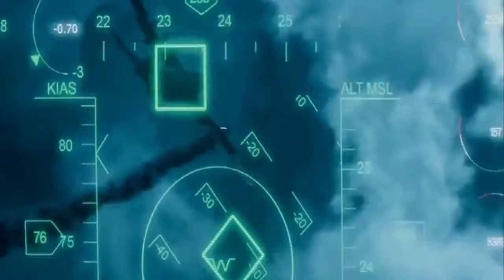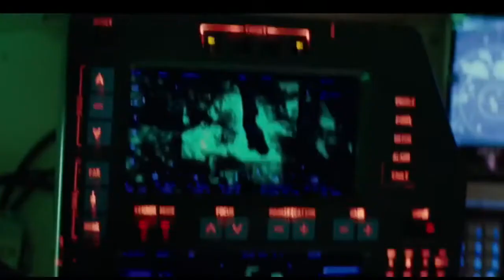“ Mourning Palace” The A-Team flying tank scene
Song by Dimmu Borgir : Mourning Palace